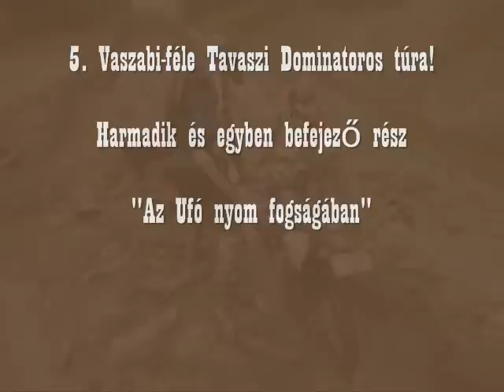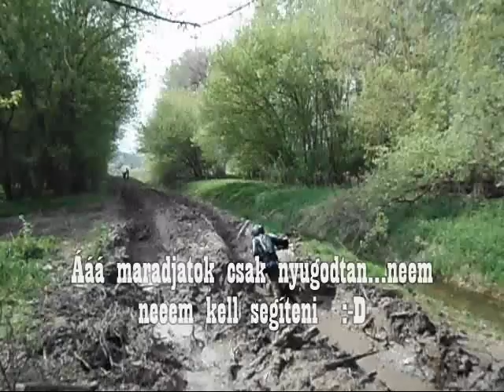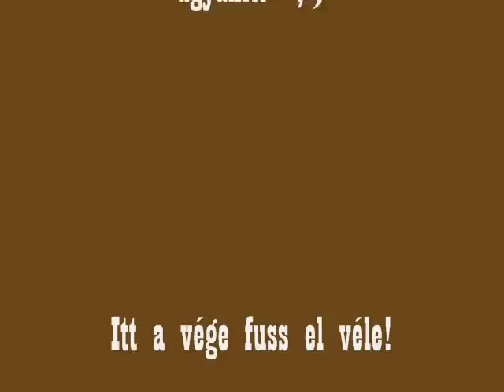vaszabi-féle tereptúra 3.(Befejező rész)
A hétvégi tereptúra befejező része!